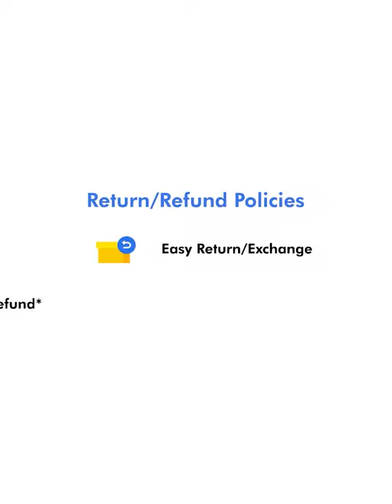Chic Mini Pinafore Dress